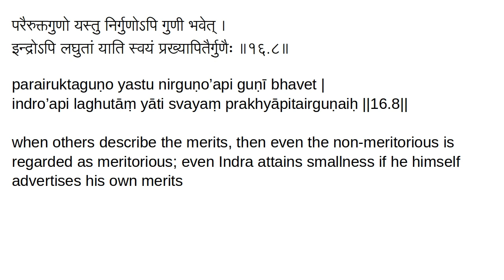16.8 Old Chanakya Strategy: Aphorisms